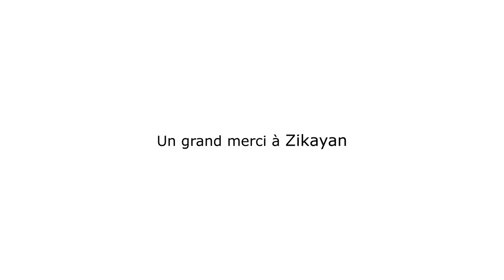Libertivi.com - le Labo du Bruiteur - N°14 : Battement de cœur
Pour m'envoyer quelque chose : Joseph SARDIN - 40 rue du gros chêne - 28240 La Loupe - France